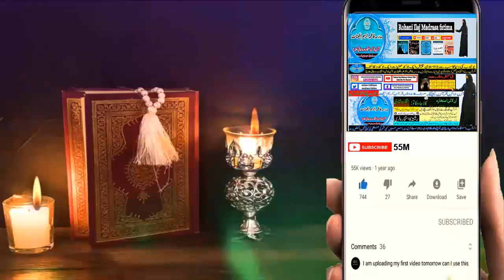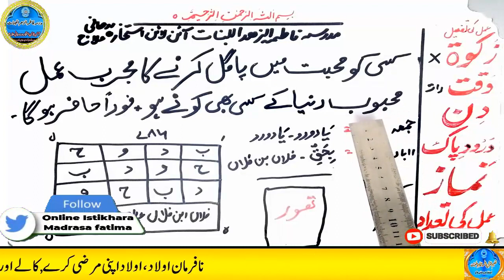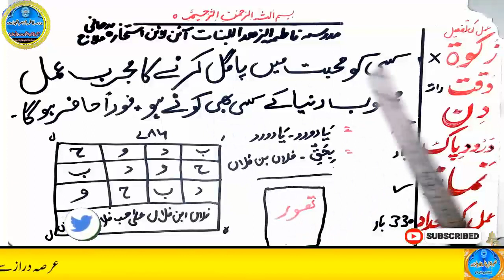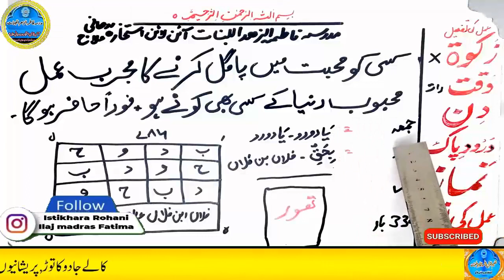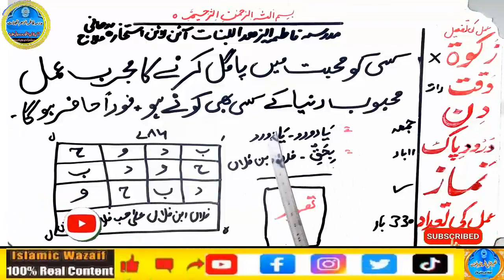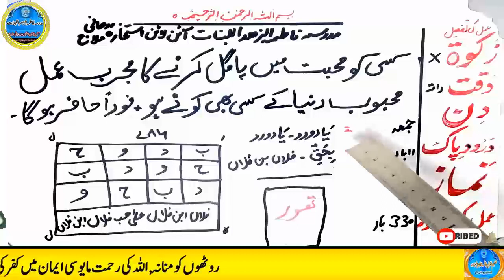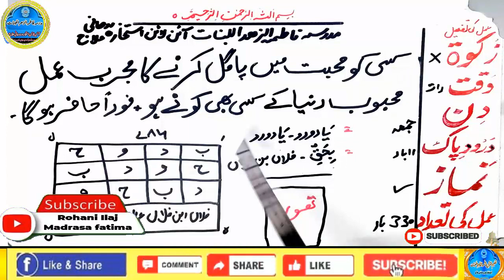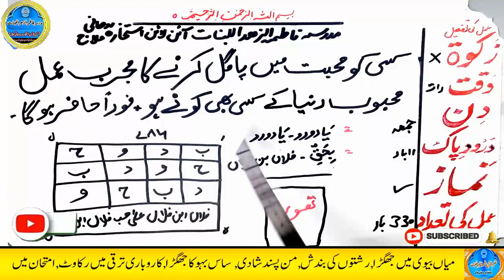mohabbat ka wazifa, wazifa for love, love marriage, mohabbat ka wazifa aag jesa, mohabbat ka taweez